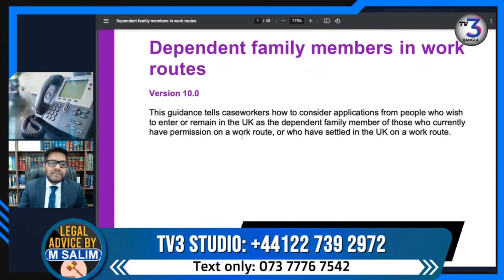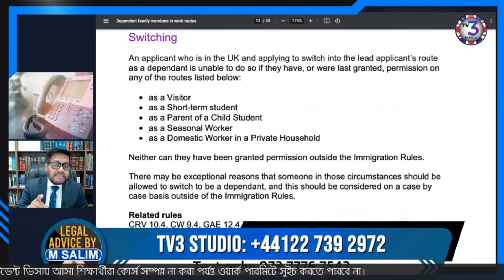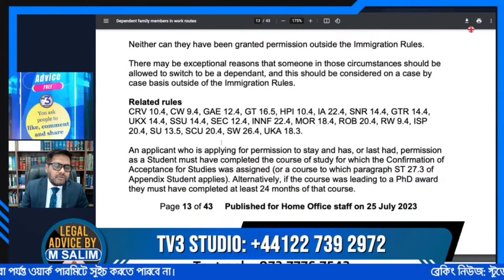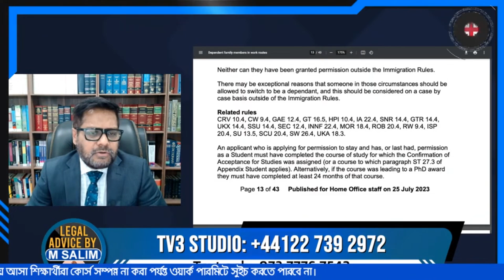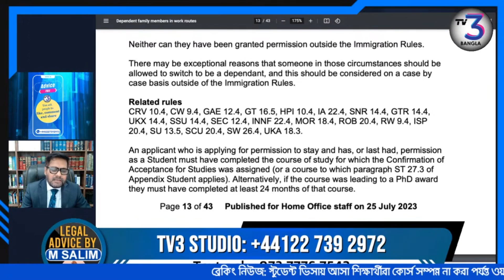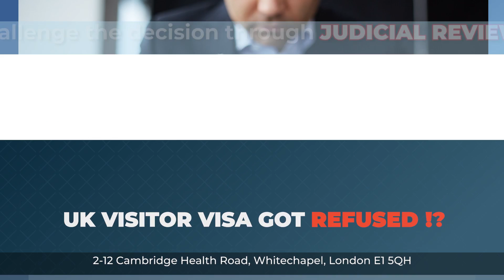কি এসেছে নতুন শর্ত?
গত ১৭ জুলাই কিছু নতুন রুলস এসেছে এরমাঝে একটি হল স্টুডেন্ট ভিসা হতে ওয়ার্ক পারমিটে যেতে হলে এখন কোর্স সম্পন্ন করতে হবে। তাছাড়া পিএইচডি কোর্সে ২৪ মাসের পরে ভিসা স্যুইচ করা যাবে।